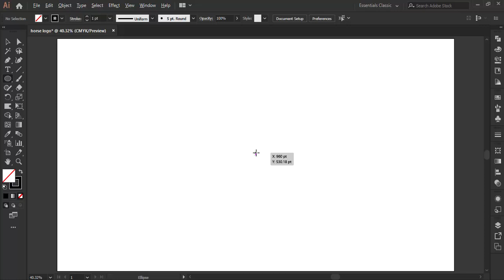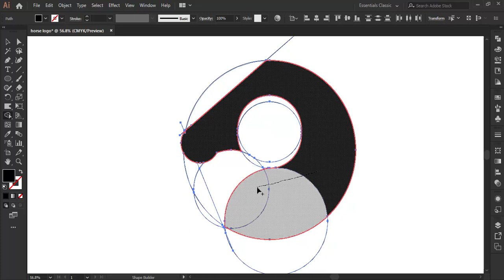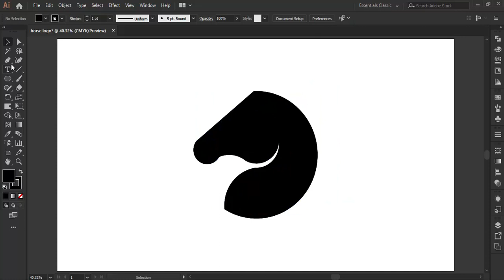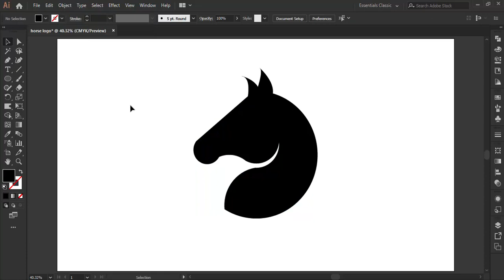HORSE LOGO || Logo Design || Illustrator Logo Design Tutorial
Learn How to Design a Flat Horse Logo by using Adobe Illustrator CC